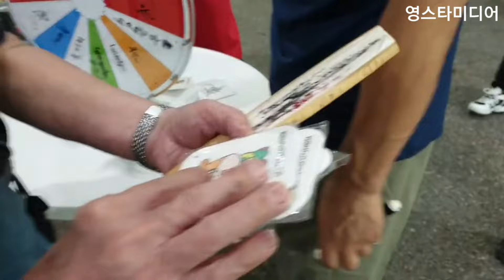이찬원 축산협회 회장님의 인터뷰 ~선물당첨 주인공은~ 장수 한우랑사과랑축제 9월5일